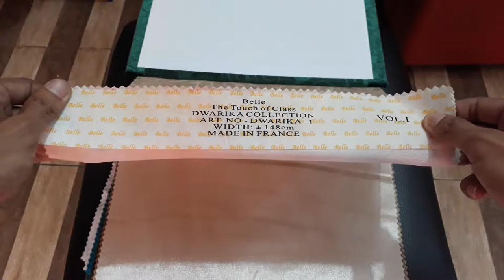contoh sampel bahan gorden minimalis bermotif polos terbaru 2019